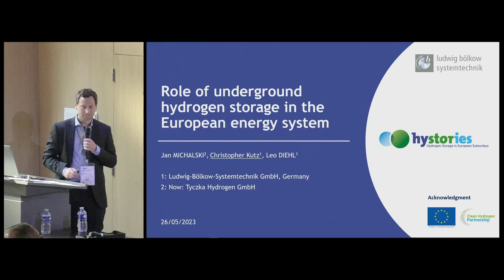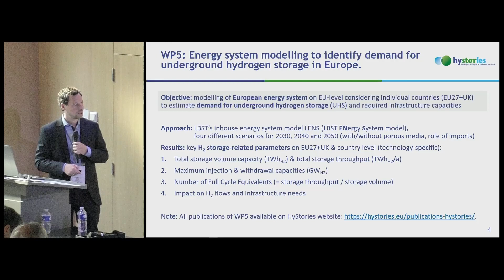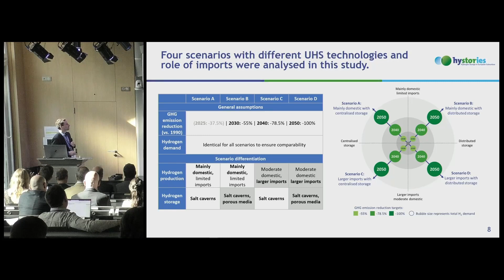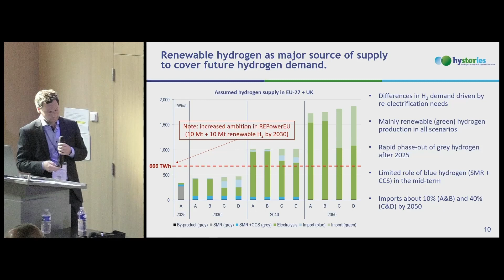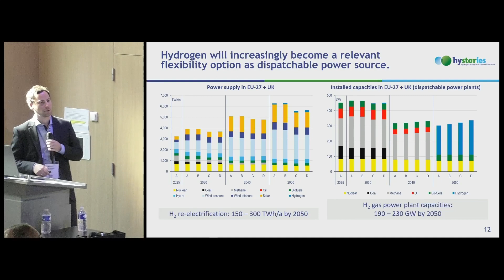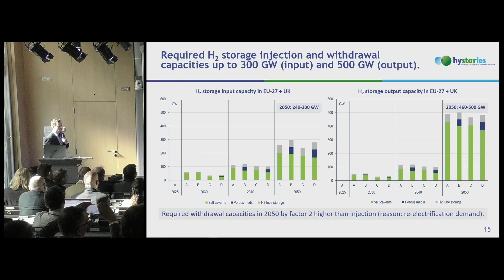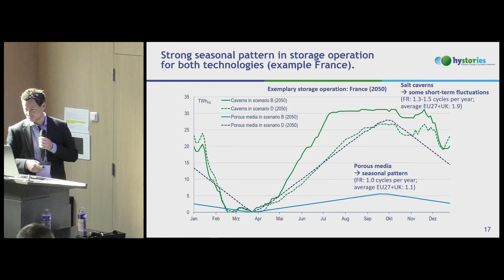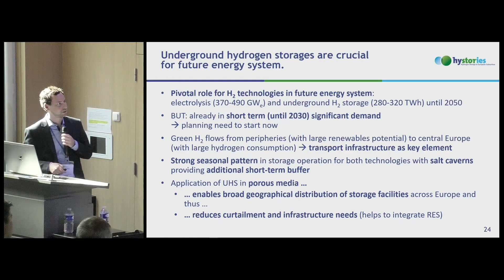Role of underground hydrogen storage in the European energy system | Christopher Kutz | Hystories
Christopher Kutz | LBST